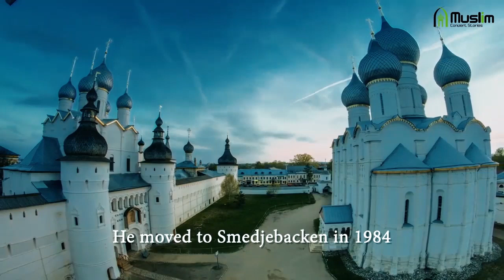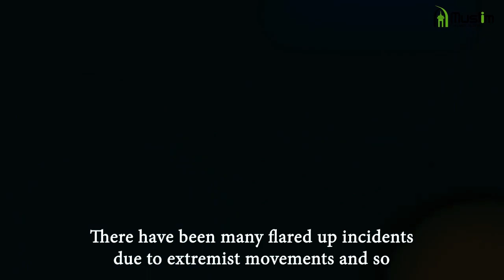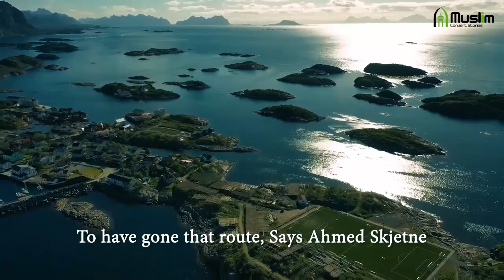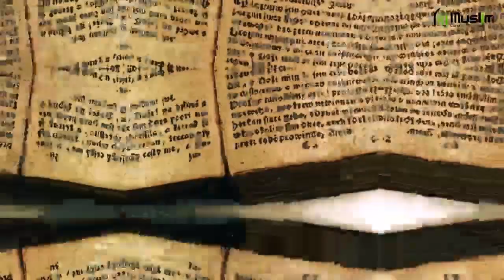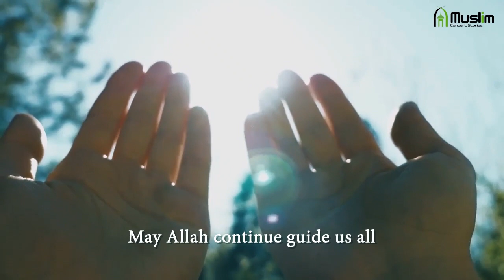Priest of 30 Years Accepts ISLAM - Leif Skjetne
Leif Skjetne, a 77 years old priest, who served as a priest for 30 years in Swedish City Jonkoping has become a Muslim. This is his story.

6 POWERFUL ISLAMIC BOOKS everyone should read:
1. The Divine Reality
2. Misquoting Muhammad
3. Even Angels Ask
4. Muhammad as if you can see Him
5: The Road to Mecca
6: CONSIDER ISLAM